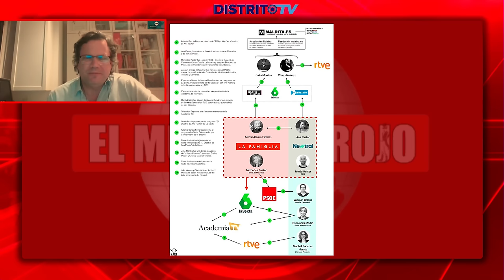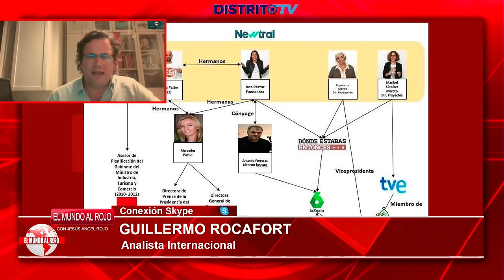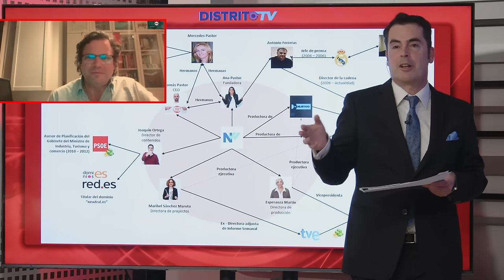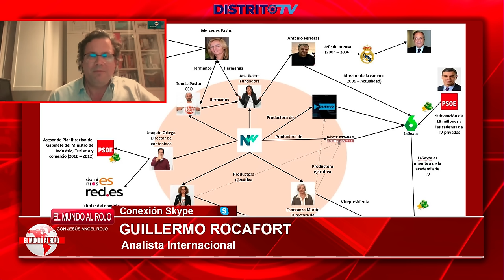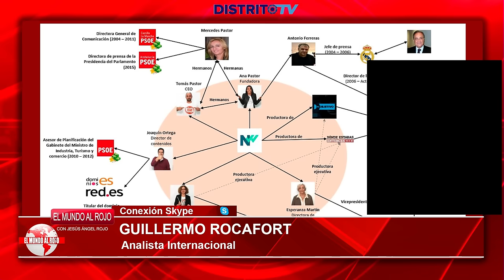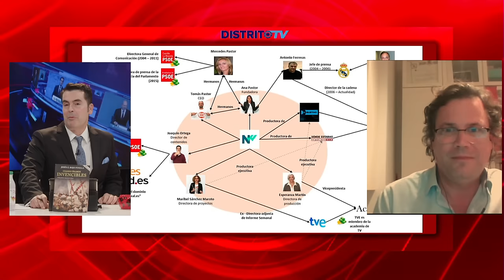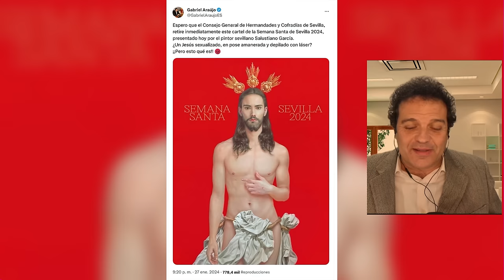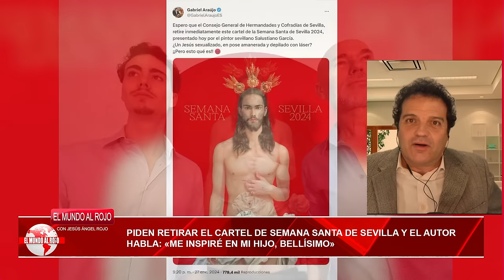🔴LETIZIA se ENFADA, levanta el teléfono y lanza a sus hordas a morder contra JAIME PEÑAFIEL🔴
Descubre cómo Letizia lanza a sus hordas mediáticas para atacar por medio de la desinformadora Ana Pastor a Distrito TV por entrevistar a Jaime Peñafiel. ¡Entérate de los detalles en este video donde los desinformadores de Newtral toman partido por Letizia!

0:00: 🔥 La polémica surge por acusaciones de desinformación sobre la reina Letizia, con el periodista Jaime Peñafiel en el centro de la controversia.
3:58: 📰 Discusión sobre acusaciones de difundir bulos y críticas a verificadores de información en relación con la extrema derecha.
7:25: 🔍 Acusaciones de censura y difamación hacia el partido socialista, conflicto de interés en verificaciones de noticias.
10:22: 🔥 Acusaciones de censura y control de información hacia medios independientes por parte de Letizia. Ataques a Jaime Peñafiel y críticas a la gestión de la opinión pública.
13:26: 📰 Discusión sobre la desinformación en los medios y la lucha por la verdad en España.
16:40: 🎨 Controversia sobre el cartel de Semana Santa de Sevilla y críticas a su representación de Jesús.
20:04: 🗨️ Opiniones sobre el senado, problemas en España, liderazgo de Abascal y comentarios en plataforma 2.0.
23:34: 📺 Debate sobre la aplicación del artículo 8 de la Constitución en España, con opiniones diversas y recomendaciones de salud al final del programa.
26:41: 📰 Discusión sobre suplementos alimenticios, despedida de invitados, verificación de bulos y deseo de bendiciones.